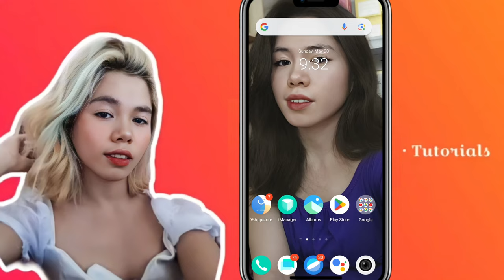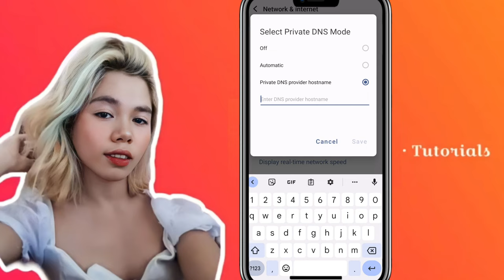PAANO TANGGALIN O I-BLOCK ANG BIGLAANG ADS O POP ADS SA ANDROID CELLPHONE || Step by step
Hello guys!
Another Vlog tutorial Uploaded Again!♥️🎉
PAANO TANGGALIN ANG BIGLAANG ADS O POP ADS AT ANDROID CELLPHONE MO || Step by step
gawin mo 'to sa phone settings mo para maalis ang mga unwanted pop up ads sa phone mo.

SUPER DALI LANG! KAYA
Watch Mona!

Kung gusto mong updated sa aking video tutorial, visit my
🔎Janice De Asis🔎

follow me for more helpful tutorials.